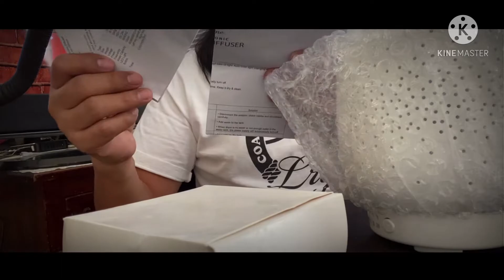Aroma diffuser || unboxing/testing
Naalala ko tuloy yung Massage and Spa ko dati dahil sa diffuser na ito ,